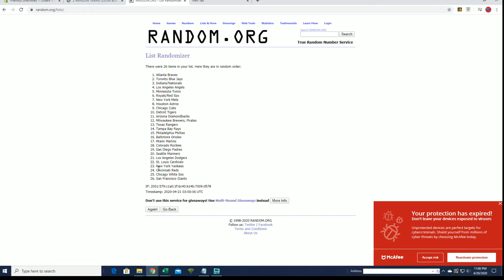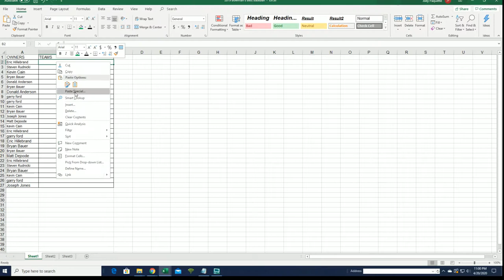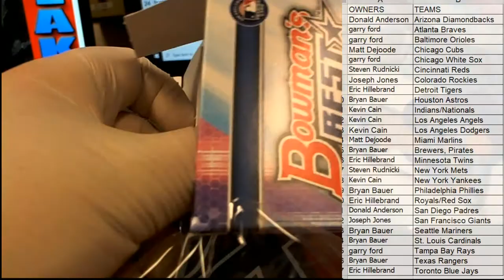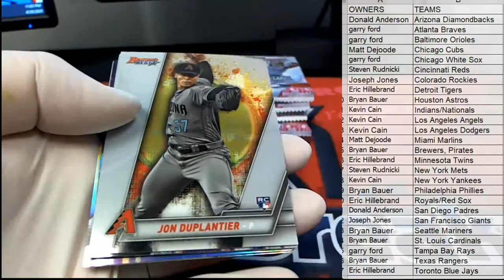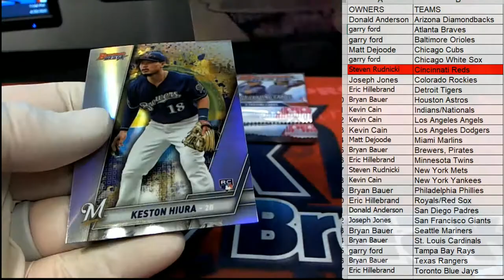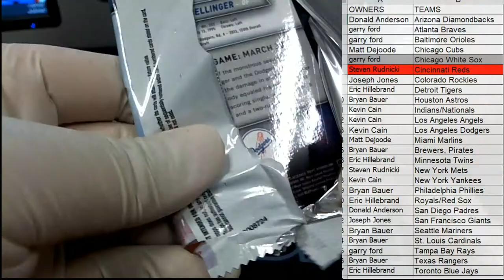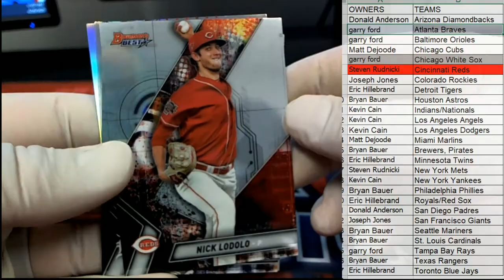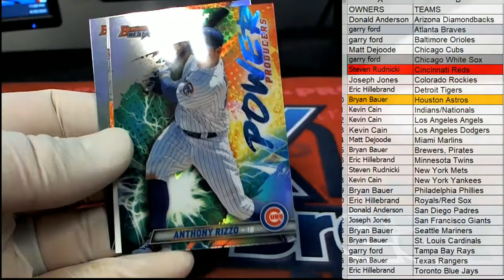2019 Bowman's Best Baseball Hobby Box ID 19BOWB2RT326